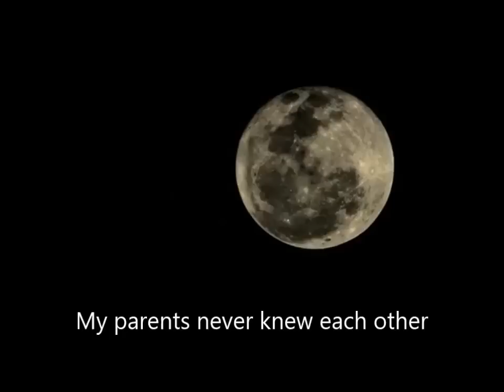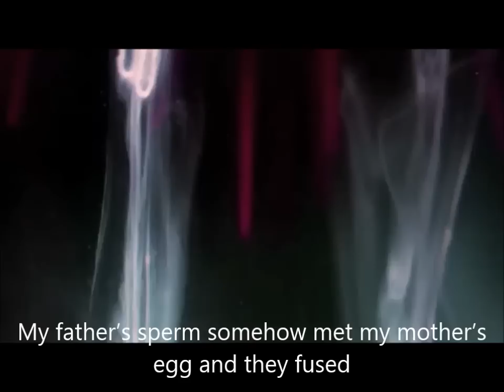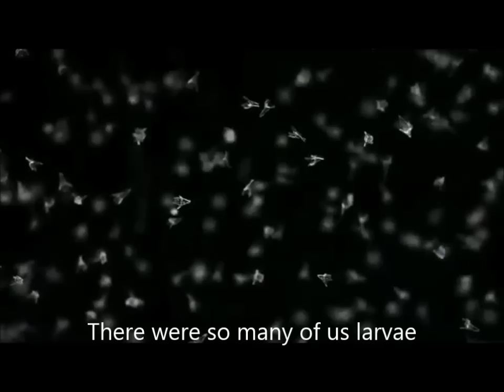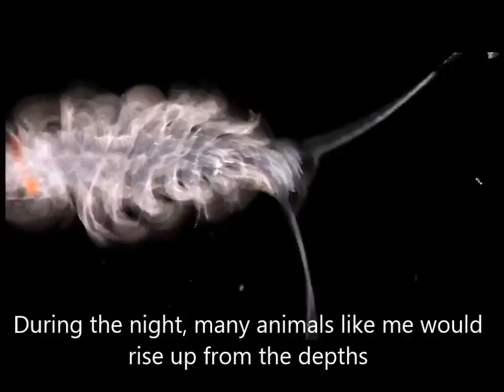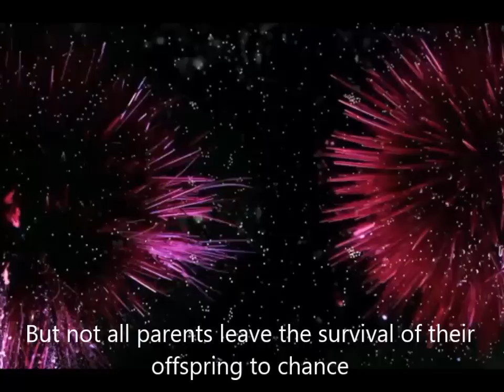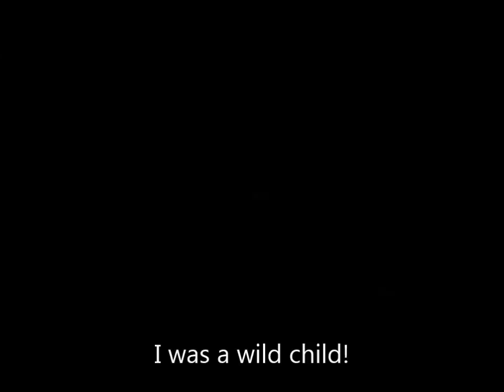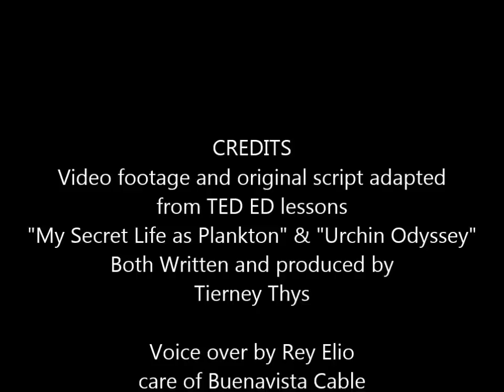Kinaray-a Plankton Movie by Molly Martin Peace Corps Philippines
This video follows the life of a sea urchin from egg to planktonic larvae to adult. It explains a little about the life of the tiny animals and plant like organisms we collectively refer to as  plankton. This video reflects the work of Tierney Thys and was created from 2 TEDED segments. It was created and translated for use in a learning center in San Jose de Buenavista, Antique, Philippines so that locals could better understand the fascinating microscopic aspects of the watery world that surrounds them and provides their livelihood.